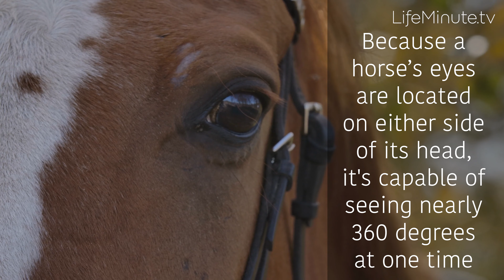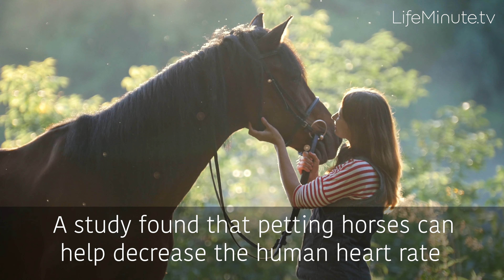Reasons to Love Horses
July 15th is National I Love Horses Day! To show these beautiful animals some love and make you appreciate them even more, here are some fascinating facts about them.

The average lifespan of a horse is between 25-30 years. It weighs between 840-2,200 pounds and can sprint up to 55 mph. A horse can run within hours of being born.

Horses can get their Z’s from standing up or lying down. Because a horse’s eyes are located on either side of its head, it's capable of seeing nearly 360 degrees at one time. A horse's vision is believed to be in the range of 20/30 to 20/60. They can also see better at night than humans.

When horses look like they’re laughing, they’re actually engaging in flehmen, a technique to help them determine whether a scent smells good or bad. Horses use their faces, ears, legs, backs, tails, and entire bodies to communicate information and express their mood.

Horses drink between 5-10 gallons of water a day. Since horses eat for 14-20 hours a day, they also produce gallons of saliva per day. A horse's anatomy also prevents it from being able to throw up.

In the wild, horses travel in herds. Foals always travel with their mothers in a family group guarded by a male horse, the lead stallion. Horses are social animals and will get lonely if kept alone. They mourn the passing of a companion by exhibiting grief-like behavior.

Humans first domesticated horses nearly 4,000 years ago. Today horses are often used for therapy. A study found that petting horses can help decrease the human heart rate and that an emotional interaction can exist between people and horses. This may be good for horses since they have big hearts weighing between 8-10 pounds.